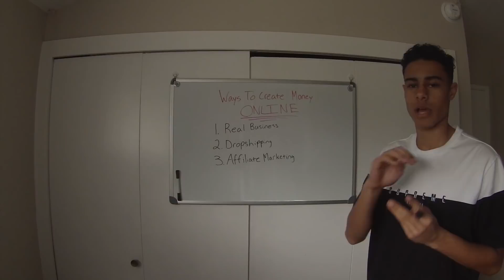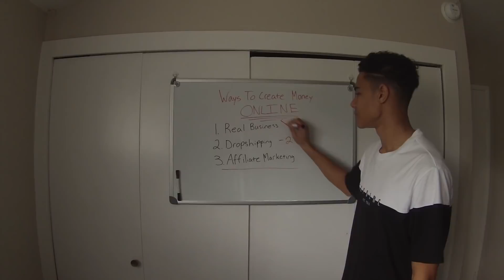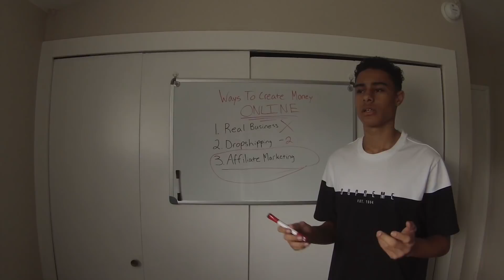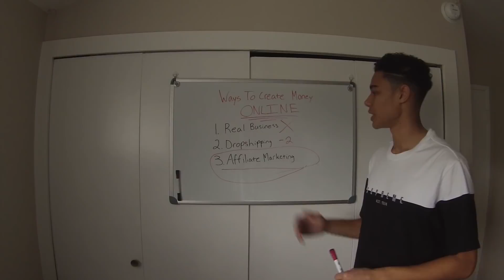Top 3 Best Ways To Make Money Online in 2019 + My Favorite